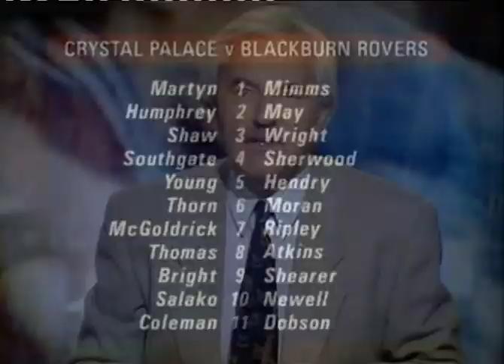Arsenal 2-4 Norwich City 1992/93 - First Ever Premiership Game